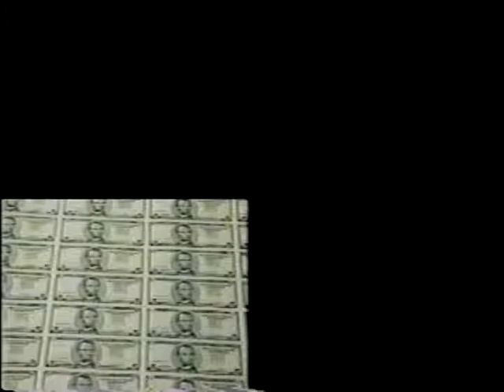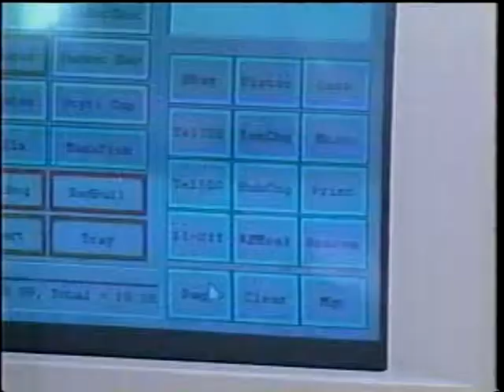Mary's Money Moment #2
Federal Reserve Bank of Chicago

Mary's Money Moments, Episode 2

Did you know corn used to be used as money! Learn about barter in this money moment.